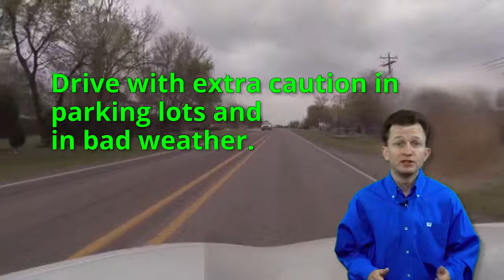Risks Of Driving - Texas Online Adult Drivers Education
This video helps those wanting to get their adult drivers education certification in Texas with learning about the risks of driving.  While knowing the driving laws are crucial, they are insufficent.  There are other driving risks which are causes for concern.

Some of those driving risks include:

*  # 1 cause -- driving at an unsafe speed BELOW the posted speed limit:  such as driving in crowded parking lots and during bad weather
*  Not knowing the condition of the weather, the road condition and your car's condition
*  Failing to yield the right of way
*  Risks associated with driving at night such as vision, alcohol consumption before driving, and not knowing the areas of high concentrations of likely drunk drivers will be (such as near a popular bar around closing time)

Drivers Education of America formed after several years of looking at the best way to teach the skills of driving based on all of the available technologies. We quickly saw that reading page after page explaining how to drive or listening to a narrator drone on about the fundamentals of how to drive is about as entertaining as reading how to build a television. It is pretty boring. So that is what we set out to provide: videos that you just watch and learn from, without all of the reading.

Learning how to drive is just more fun and easier to understand while watching someone else do it. So that is what we set out to provide.

We can help prospective adult drivers throughout the State of Texas including all of the following cities and counties:

CITIES:
Houston
San Antonio
Dallas
Austin
Fort Worth
El Paso
Arlington
Corpus Christi
Plano
Laredo
Lubbock
Garland
Irving
Amarillo
Grand Prairie
Brownsville
Pasadena
McKinney
Mesquite
McAllen
Frisco
Killeen
Waco
Carrollton
Midland
Denton
Abilene
Beaumont
Odessa
Round Rock
Wichita Falls
Richardson
Lewisville
Tyler
Pearland
College Station
San Angelo
The Woodlands
Allen
(all other Texas cities and towns)

COUNTIES:
Anderson
Andrews
Angelina
Aransas
Archer
Armstrong
Atascosa
Austin
Bailey
Bandera
Bastrop
Baylor
Bee
Bell
Bexar
Blanco
Borden
Bosque
Bowie
Brazoria
Brazos
Brewster
Briscoe
Brooks
Brown
Burleson
Burnet
Caldwell
Calhoun
Callahan
Cameron
Camp
Carson
Cass
Castro
Chambers
Cherokee
Childress
Clay
Cochran
Coke
Coleman
Collin
Collingsworth
Colorado
Comal
Comanche
Concho
Cooke
Coryell
Cottle
Crane
Crockett
Crosby
Culberson
Dallam
Dallas
Dawson
Deaf Smith
Delta
Denton
DeWitt
Dickens
Dimmit
Donley
Duval
Eastland
Ector
Edwards
El Paso
Ellis
Erath
Falls
Fannin
Fayette
Fisher
Floyd
Foard
Fort Bend
Franklin
Freestone
Frio
Gaines
Galveston
Garza
Gillespie
Glasscock
Goliad
Gonzales
Gray
Grayson
Greer
Gregg
Grimes
Guadalupe
Hale
Hall
Hamilton
Hansford
Hardeman
Hardin
Harris
Harrison
Hartley
Haskell
Hays
Hemphill
Henderson
Hidalgo
Hill
Hockley
Hood
Hopkins
Houston
Howard
Hudspeth
Hunt
Hutchinson
Irion
Jack
Jackson
Jasper
Jeff Davis
Jefferson
Jim Hogg
Jim Wells
Johnson
Jones
Karnes
Kaufman
Kendall
Kenedy
Kent
Kerr
Kimble
King
Kinney
Kleberg
Knox
La Salle
Lamar
Lamb
Lampasas
Lavaca
Lee
Leon
Liberty
Limestone
Lipscomb
Live Oak
Llano
Loving
Lubbock
Lynn
Madison
Marion
Martin
Mason
Matagorda
Maverick
McCulloch
McLennan
McMullen Count
Medina
Menard
Midland
Milam
Mills
Mitchell
Montague
Montgomery
Moore
Morris
Motley
Nacogdoches
Navarro
Newton
Nolan
Nueces
Ochiltree
Oldham
Orange
Palo Pinto
Panola
Parker
Parmer
Pecos
Polk
Potter
Presidio
Rains
Randall
Reagan
Real
Red River
Reeves
Refugio
Roberts
Robertson
Rockwall
Runnels
Rusk
Sabine
San Augustine
San Jacinto
San Patricio
San Saba
Schleicher
Scurry
Shackelford
Shelby
Sherman
Smith
Somervell
Starr
Stephens
Sterling
Stonewall
Sutton
Swisher
Tarrant
Taylor
Terrell
Terry
Throckmorton
Titus
Tom Green
Travis
Trinity
Tyler
Upshur
Upton
Uvalde
Val Verde
Van Zandt
Victoria
Walker
Waller
Ward
Washington
Webb
Wegefarth
Wharton
Wheeler
Wichita
Wilbarger
Willacy
Williamson
Wilson
Winkler
Wise
Wood
Yoakum
Young
Zapata
Zavala